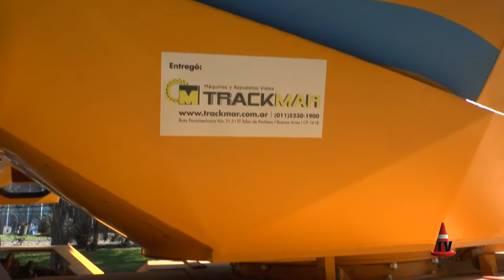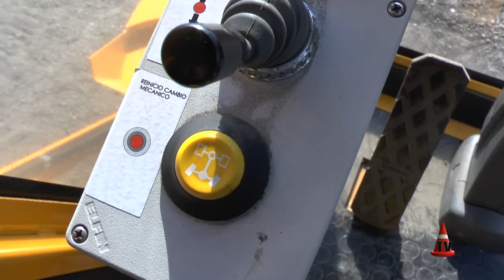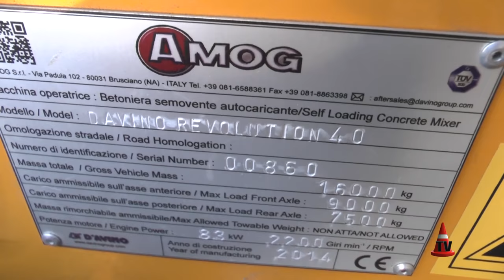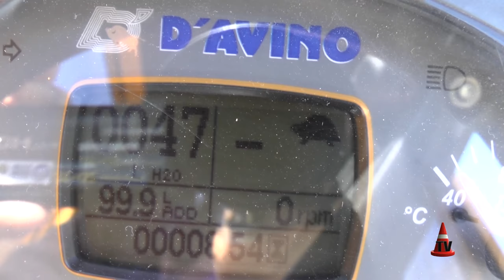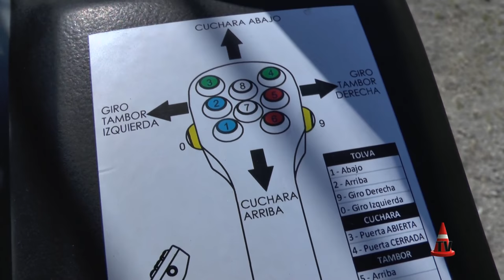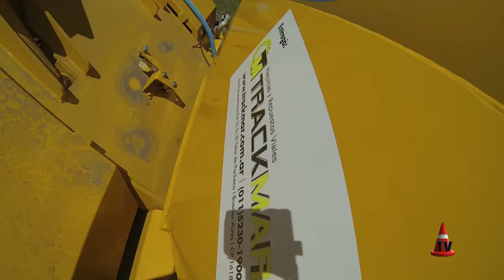TEST Mixer Autohormigonera DAVINO R40 Origen Italia | Mercado Vial TV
BLOQUE 1: DAVINO Autohormigonera: en este primer bloque tenemos la oportunidad de probar una nueva Autohormigonera que ingresa al mercado nacional desde Italia. La Davino Revolution R40 - Contacta al vendedor
MERCADO VIAL TV - AHORA DOMINGOS 18hs. - por el canal de: EL GARAGE TV - por todos los CABLE - Operadores del País y ONLINE en VIVO y en DIRECTO por la web de el Garage TV - por el canal de: EL GARAGE TV - por todos los CABLE - Operadores del País y ONLINE en VIVO y en DIRECTO por la web de el Garage TV